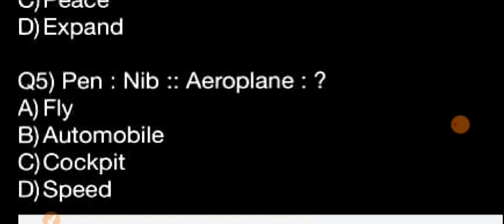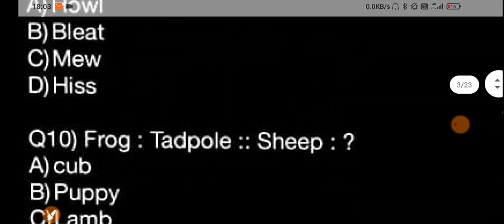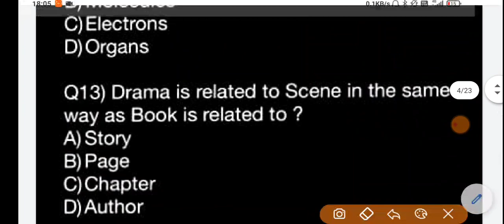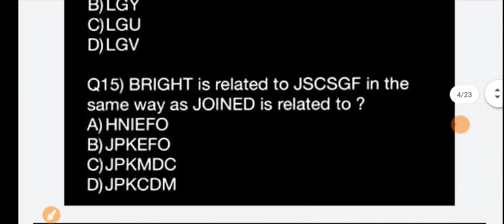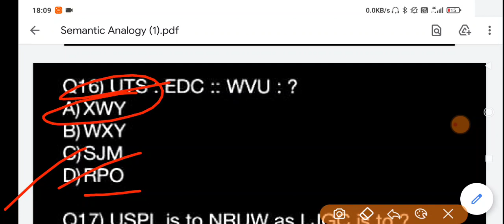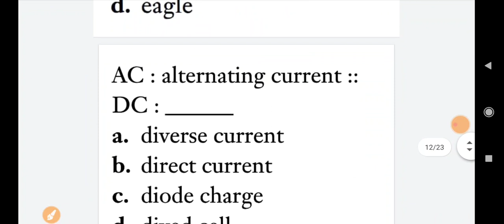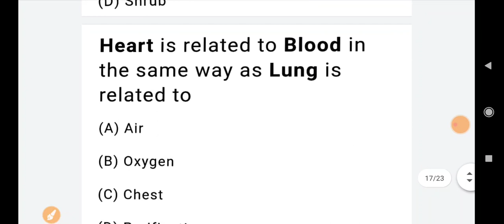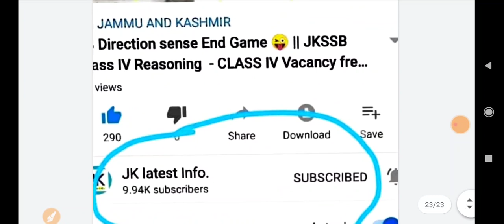Semantic Analogy - Important Questions Set || JKSSB VLW Reasoning Classes / Tricks & Shortcuts 🔥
18-30 age group walo ke liye ye book most Important hai. Book hindi me bhi hai, English me bhi hai...